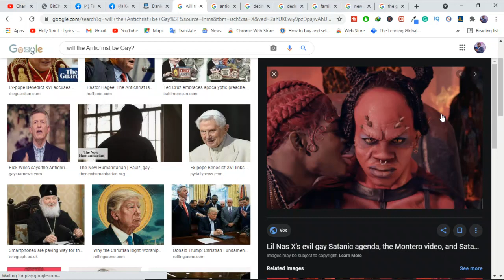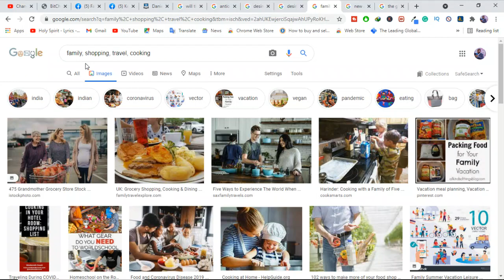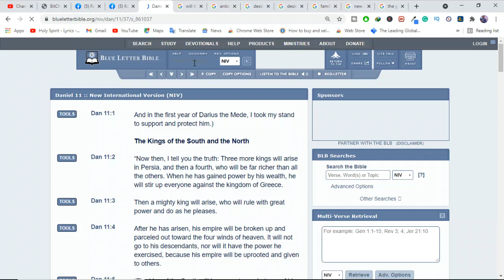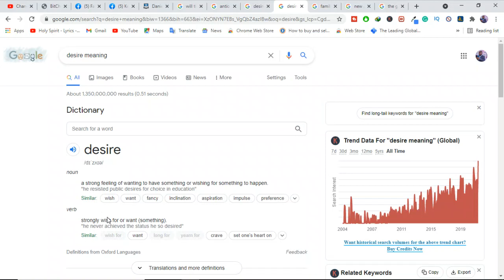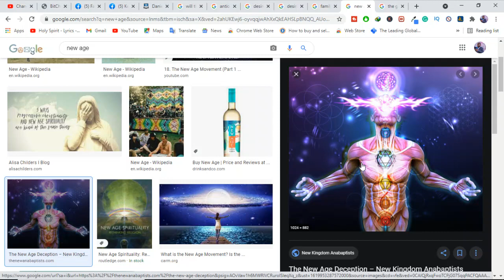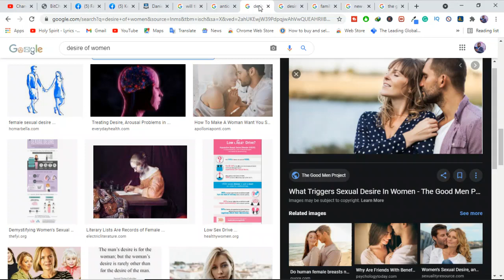Will the Antichrist be Gay?